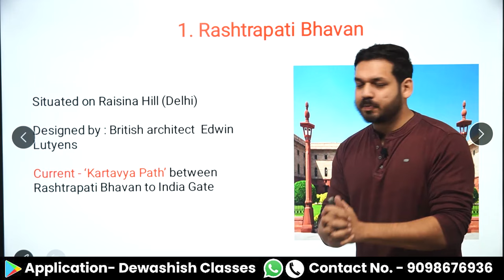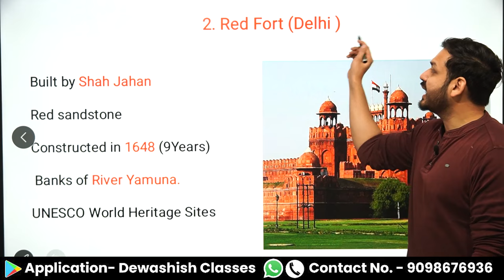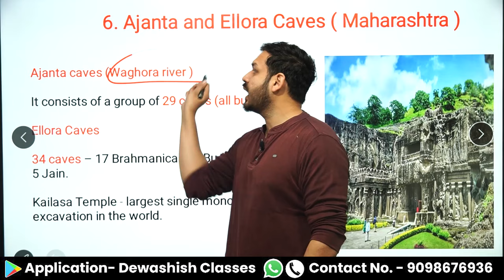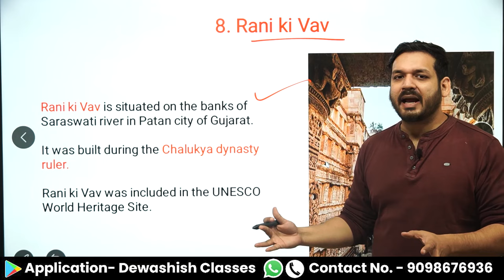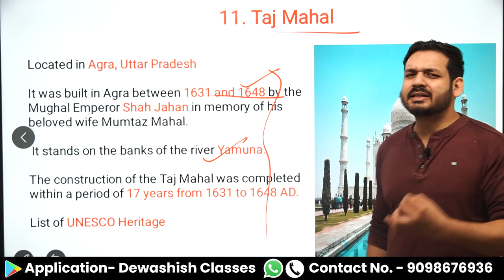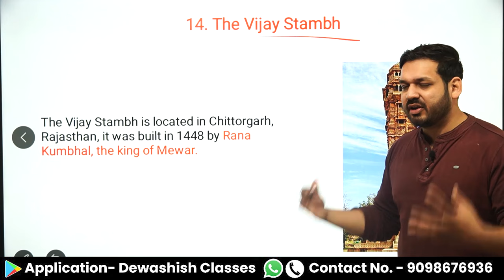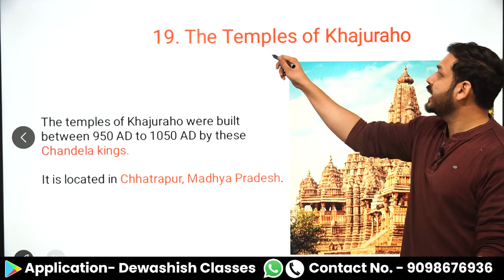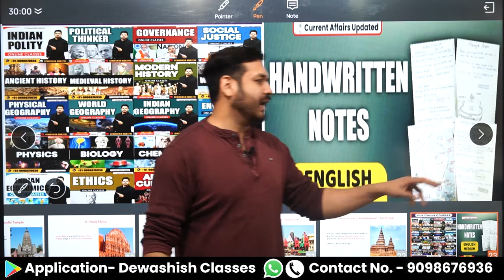Monuments Of India | Monuments And Their Builders | Static GK | Dewashish Sir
World Heritage Sites Of India

1. Open Google Chrome
2. Type web.classplusapp.com in the address bar
3. Enter ORG Code MHMCF
4. Enter Mobile Number
5. Enter the OTP
6. Go to Store Tab and choose the Course you want to study
Easy!!